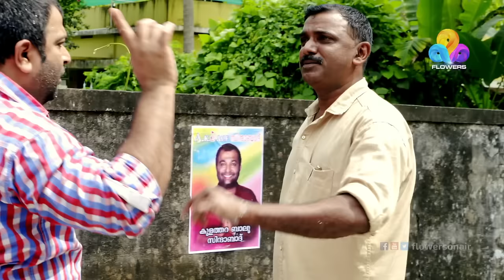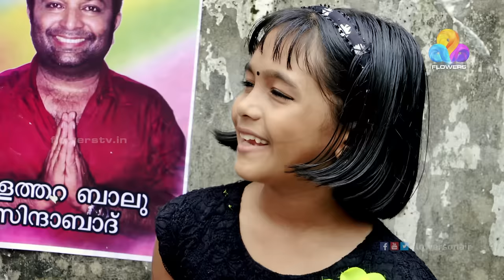Uppum Mulakum│All Kerala Electronic Federation(AKEF) | Flowers│EP# 211